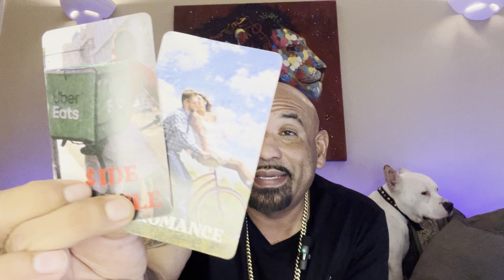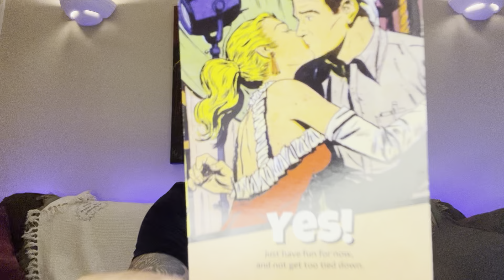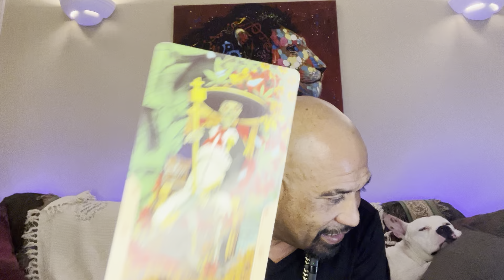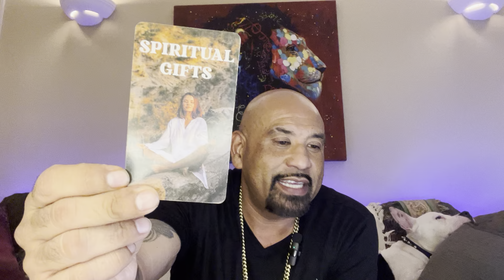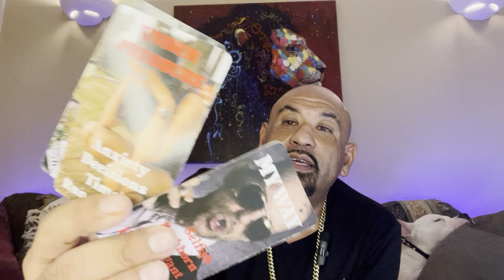LEO 🚨THEY HAVE A CLEAR VIEW OF WHAT IS UNFOLDING FOR 🫵🏼 AND THEY CANT STAND IT 😩😩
Hello evervone! First I want to THANK GOD / THE UNIVERSE FOR HIS PROTECTION LOVE AND GUIDANCE and everyone that he guides to visiting my channel! INFINITE TAROT 888
ONE
everyone. All readings are general
And inspirational purposes ⑤米人